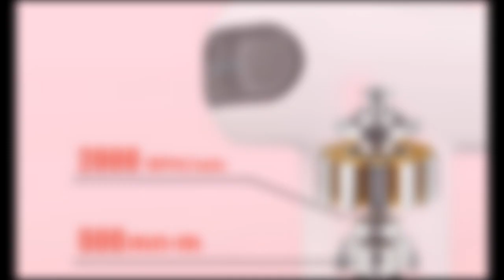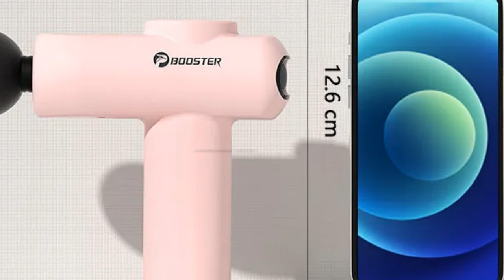Booster Muscle Massage Gun 2024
Booster Muscle Massage Gun MINI Massager Fascia Gun Back Massager Small Vibrator Muscle Relaxant Fitness Body Pain Relief